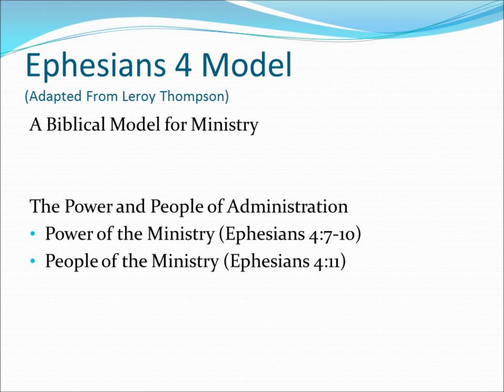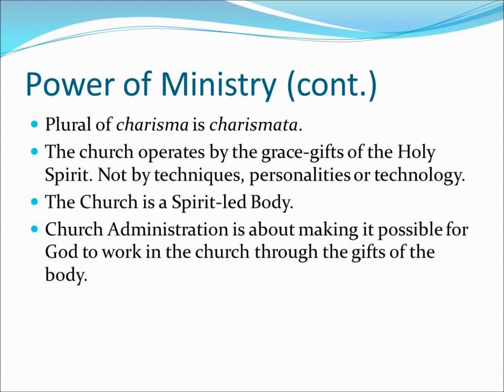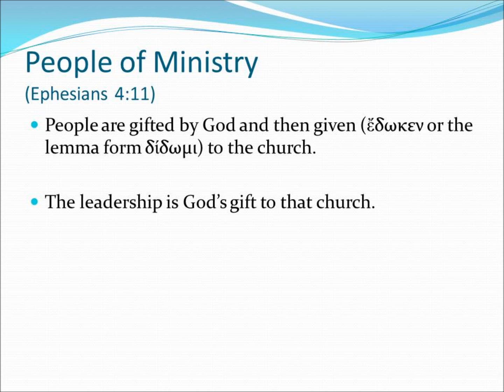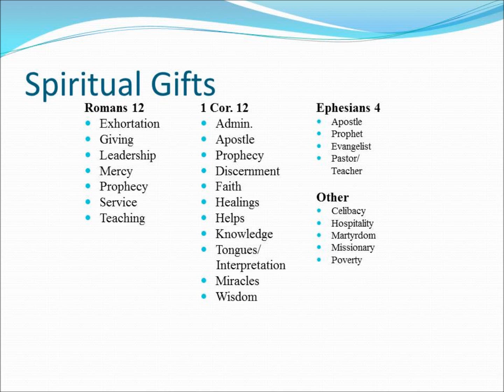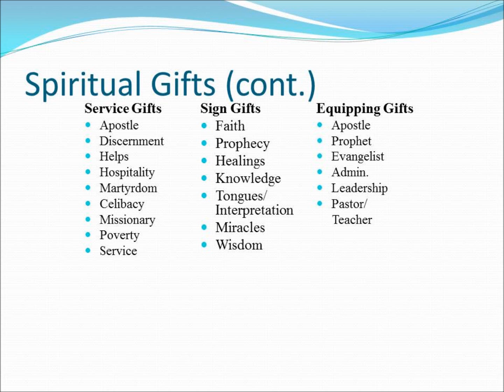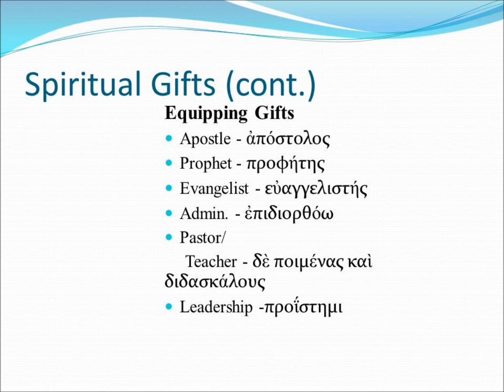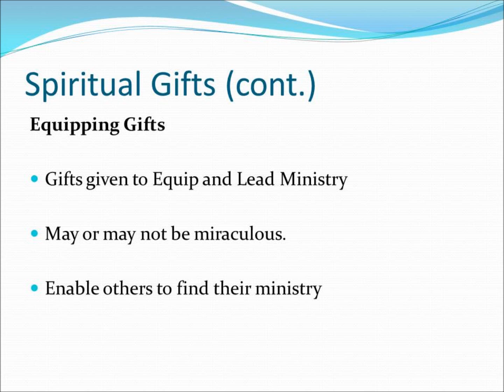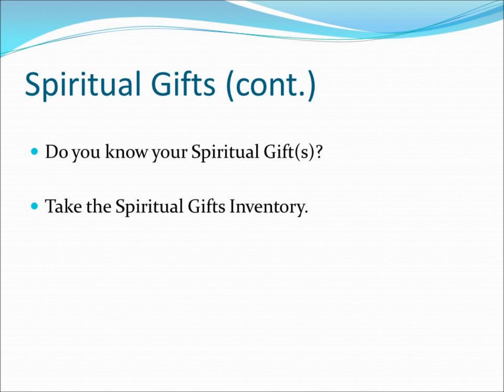CA 201 Week 5 AA